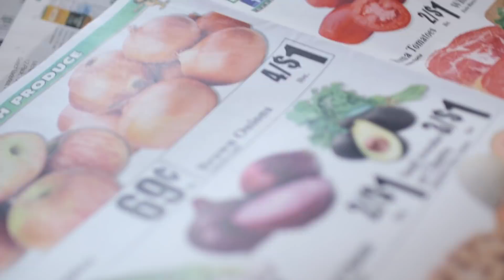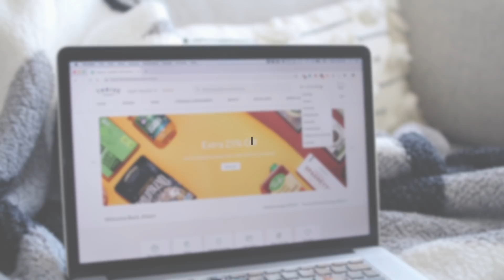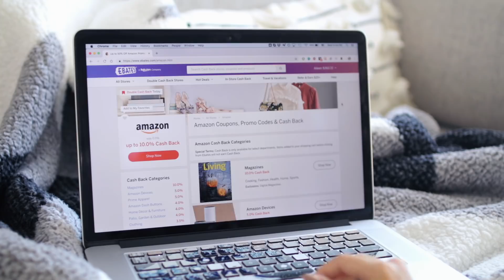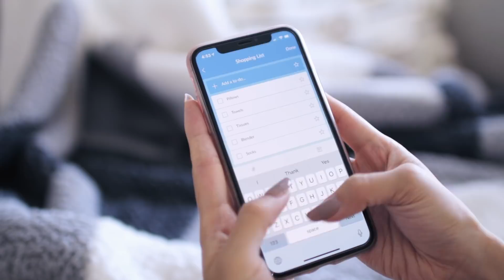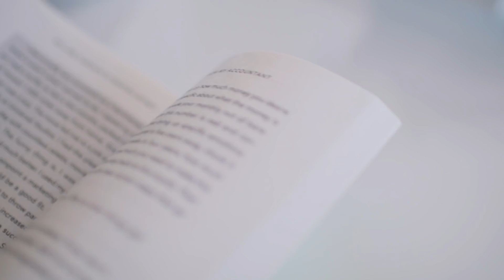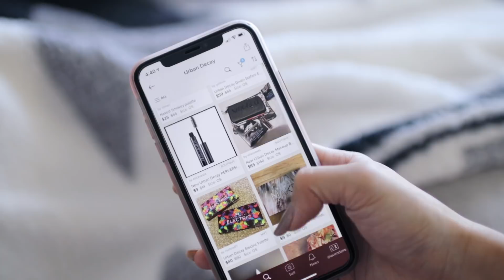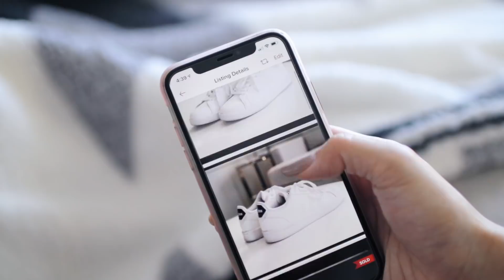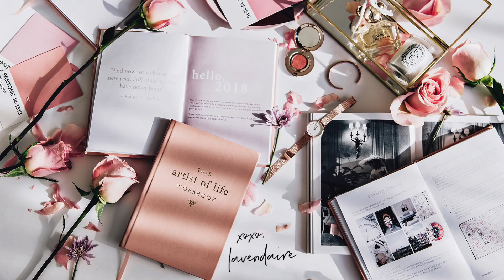15 Ways to Save Money 💵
Sharing my fave tips on how to save money so we can all cultivate financial freedom and abundance.
1️⃣ Signup for Ebates today and get a $10 Welcome Bonus

// some of my favorite stores on Ebates
→ Sephora, Amazon, NastyGal, Urban Outfitters, Nike, Adidas